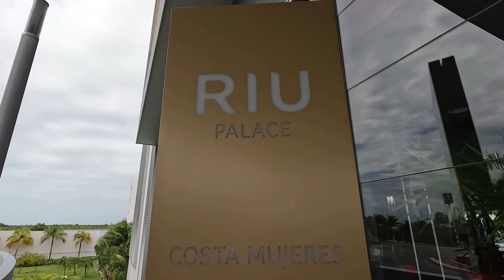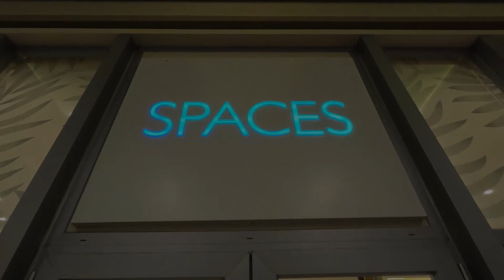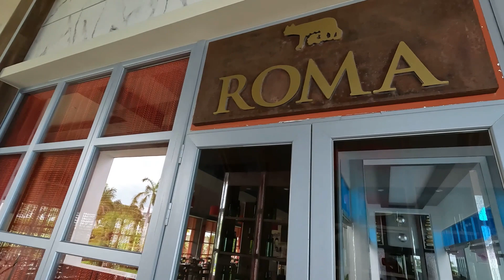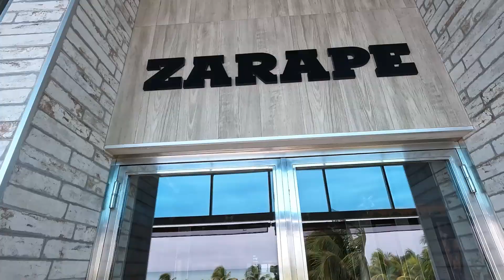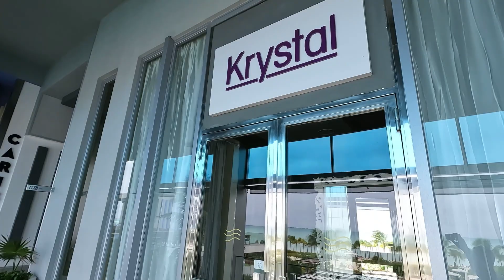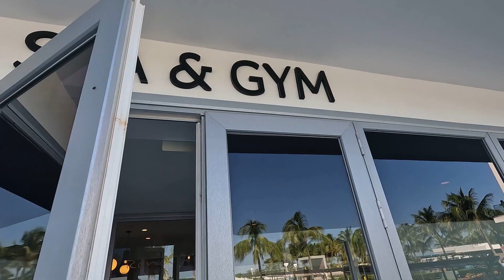Cancun Riu Palace Costa Mujeres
Riu Palace Costa Mujeres: the best place for your vacation...